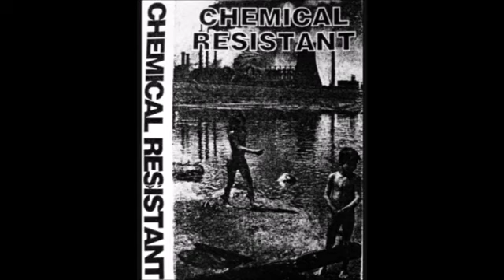CHEMICAL RESISTANT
A1           Intro 1:16
A2  Nowa Wojna (Której Trzeba Zapobiec) 1:47
A3  Zabić Czas 3:18
A4  Pustynia 2:42
A5  Manipulacja 3:35
A6  Najemnik 3:12
B1  Miasto 2:35
B2  Kłamstwa 2:21
B3  Więzień Systemu 2:53
B4  Kultura Nieznanych Bogów 3:05
B5  Żyć 2:25
B6  Core-Rida   0;24